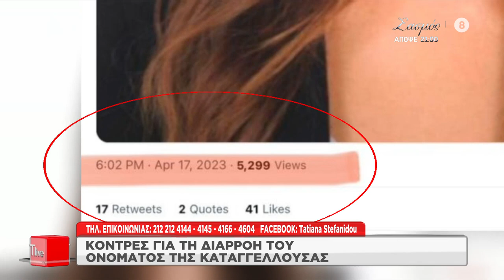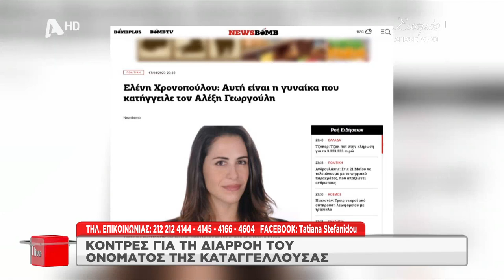Γεωργούλης Χρονοπούλου Αθανασίου Στεφανίδου